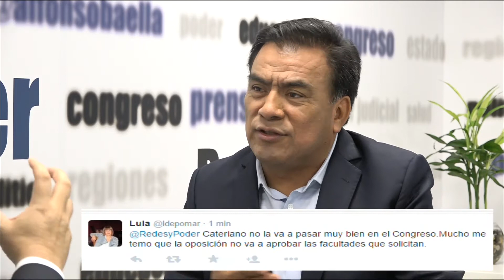Redes y Poder entrevista a Javier Velásquez Quesquén (1era parte) 08/06/2015